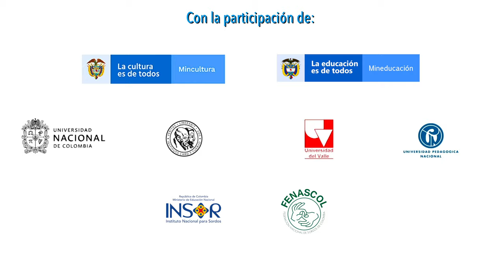1. Pre comité de Planeación Lingüística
Conoce el trabajo del Precomité de Planeación Lingüística de la Lengua de Señas Colombiana, las entidades que intervienen y los objetivos impuestos para mejorar el estatus de la LSC. Disfruta este primer video y espera más información